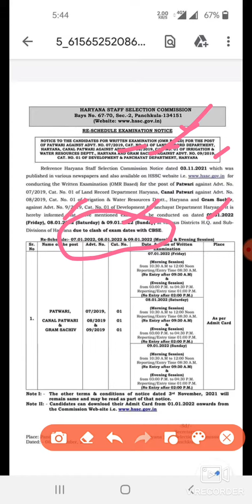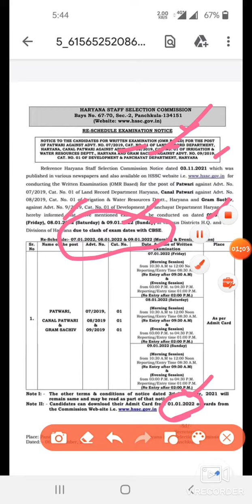hssc ग्राम सचिव पटवारी का पेपर रद्द !!